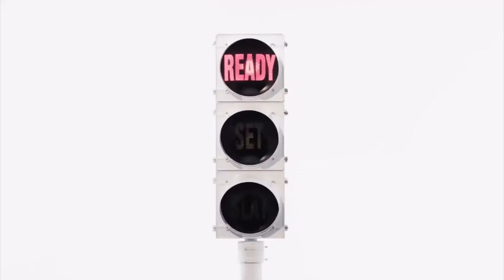RuPaul’s Drag Race Season 15 - Opening Credits (Fan Made)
Fan made opening credits for season 15 of Drag Race

Sasha Colby is MOTHER